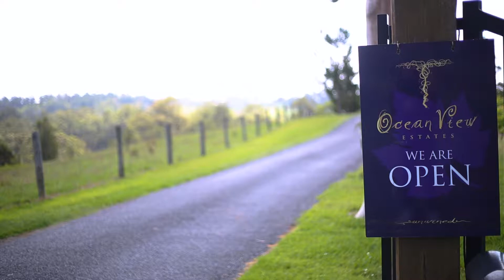Make your day fun by staying in our on site cottages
just a short walk from your ceremony and reception area are our three stunning cottages overlooking the vineyards and lake. With a 5 bedroom house and a 2 and one bedroom cottage, you bridal party and family can be accommodated in comfort.